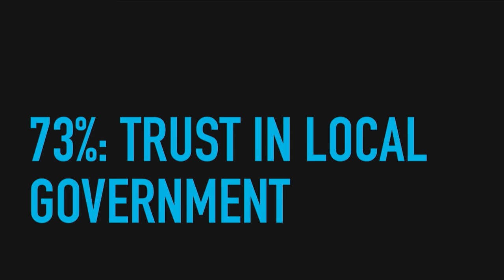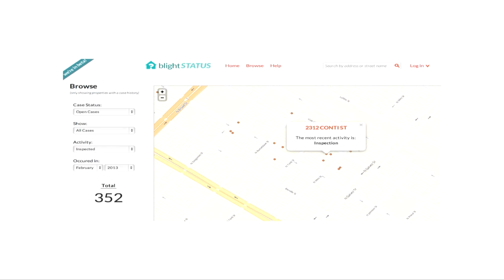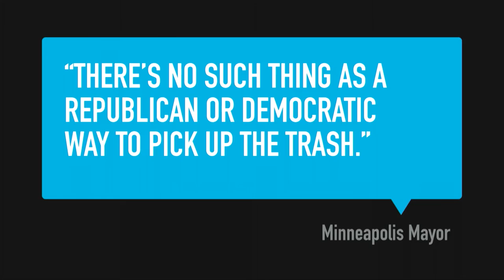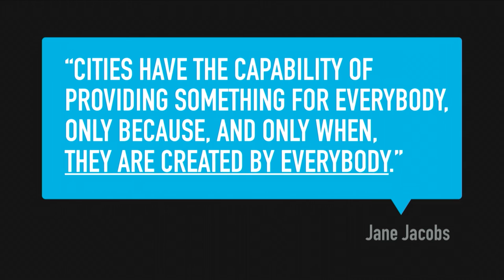The hack of the century: cities | Abhi Nemani | TEDxSacramentoSalon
Abhi Nemani gives a fascinating talk on why we trust local government and how this creates exciting opportunities.

Abhi Nemani has worked in local government for over ten years using technology to change the way our public institutions work. He helped build, launch, and run the national nonprofit Code for America and served as the inaugural Chief Data Officer for the City of Los Angeles. Now the Chief Innovation Office for the City of Sacramento, Nemani is piloting his new government technology startup EthosLabs.us, a public and private accelerator for cities. His work has been featured in The New York Times, The Washington Post, and Forbes, and he has been a featured speaker at the World Bank, SXSW, and numerous conferences and universities around the world.